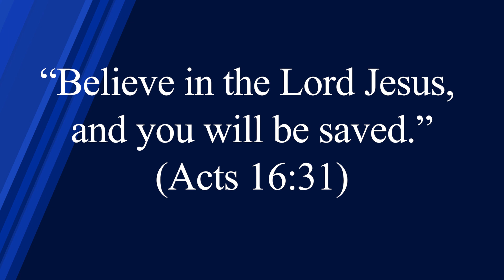The Gift of God's Righteousness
We are gifted with God’s righteousness: “He made Him who knew no sin to be sin on our behalf, so that we might become the righteousness of God in Him” (2 Cor 5:21), “and may be found in Him, not having a righteousness of my own derived from the Law, but that which is through faith in Christ, the righteousness which comes from God on the basis of faith” (Phil 3:9; cf. Rom 4:3-5; 5:17).